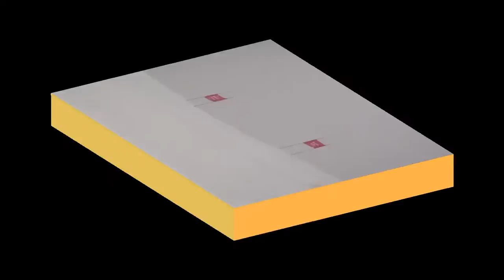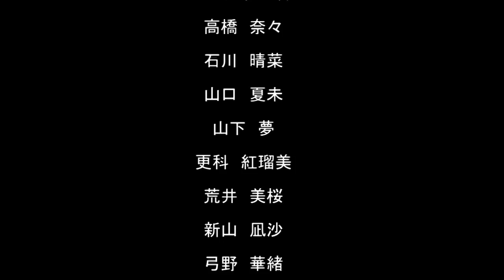インターハイ 北海道女子ＧＳ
テイネで開催された第６２回全国高等学校スキー大会に出場した北海道女子選手の１本目＆２本目
南・北北海道の全選手を撮っていますが、中に２本目を撮りそびれた選手もいます。
１本目のゼッケン順です。